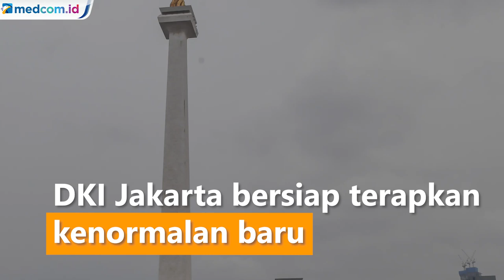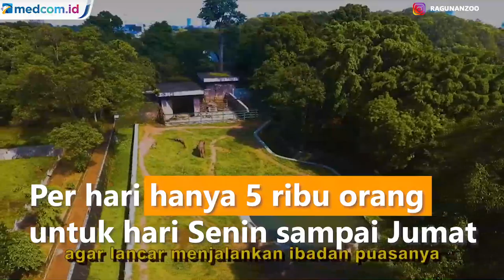Sambut Kenormalan Baru, Pengunjung Ragunan Wajib Punya Tiket online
DKI Jakarta bersiap menerapkan kenormalan baru. Aturan terkait penerapan tersebut sedang digodok, termasuk soal tempat hiburan. Kepala Dinas Pariwisata dan Ekonomi Kreatif (Kadisparekraf) DKI Jakarta Cucu Ahmad Kurnia mengungkapkan kapasitas pengunjung tempat hiburan akan dibatasi. Protokol jaga jarak juga akan digalakan.

Taman Margasatwa(TMS) Ragunan pun bersiap menghadapi new normal. Pengelola Kebun Binatang Ragunan akan membatasi waktu kunjungan di tengah pandemi korona. Taman Margasatwa dibuka mulai pukul 08.00 hingga 13.00 WIB. Selain itu, pihaknya juga membatasi jumlah pengunjung.

Penjualan daring untuk membatasi kuota pengunjung setiap hari. Untuk satu hari 5 ribu untuk hari biasa, Senin sampai Jumat. Sementara Sabtu sampai Minggu itu 10 ribu.

Pengunjung yang tak memiliki tiket online tak diperbolehkan masuk. Petugas juga memastikan pemilik tiket dalam kondisi sehat